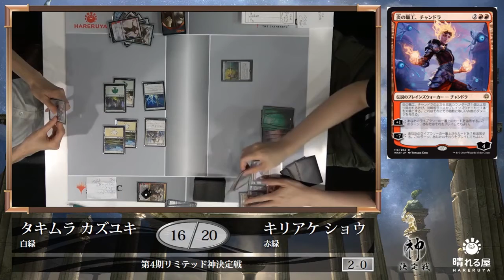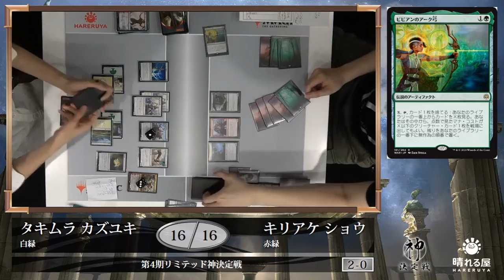【大会アーカイブ】 第4期リミテッド神決定戦 瀧村 和幸 vs 桐明 衝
フォーマットの頂点を決める闘い、神挑戦者決定戦。
神 vs 挑戦者の激闘をお届けします！